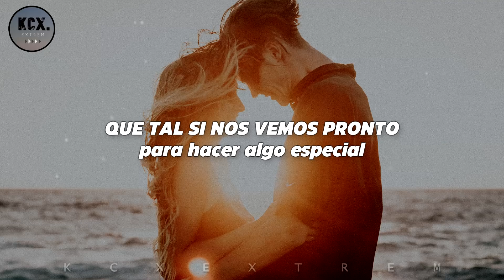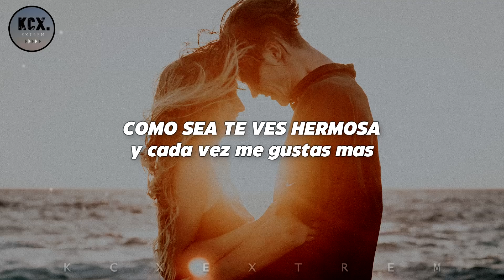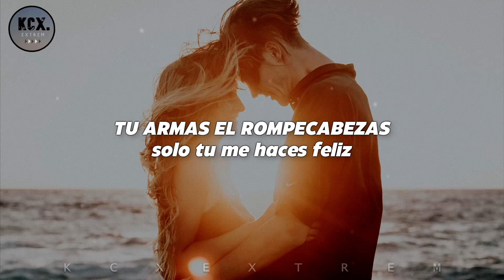Banda MS - "No Me Veo Con Alguien Mas" (Letra)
No Me Veo Con Alguien Mas.

Artista: Banda MS
Cancion: No Me Veo Con Alguien Mas (Version Acustica)